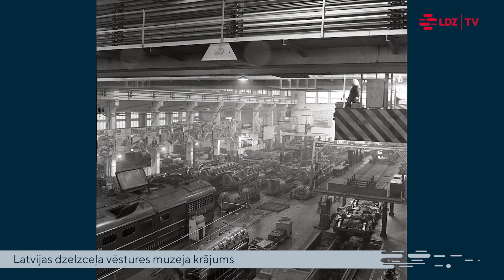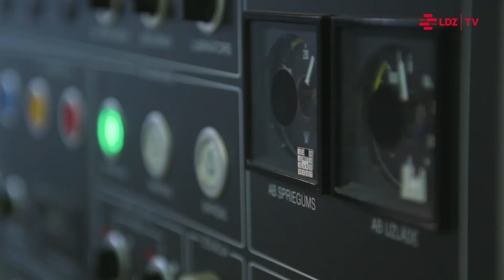SIA LDz Ritošā sastāva serviss Daugavpils Lokomotīvju remonta centra vēsture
Lokomotīvju remonta saimniecības vēsture Daugavpilī aizsākās 1860. gadā, kad tika atklāta vilcienu satiksme starp toreizējo Dinaburgu un Sanktpēterburgu. Toreiz te ierīkoja lokomotīvju depo, kura vietā šodien atrodas SIA "LDZ ritošā sastāva serviss" Daugavpils lokomotīvju remonta centrs.
Lokomotīvju apkalpošana un to remonts Daugavpils dzelzceļa mezglā vēsturiski tiek nodrošināts vairākos uzņēmumos, kuru rašanās saistīta ar sākotnēji atsevišķu, privātu dzelzceļa līniju: Rīga-Daugavpils, Sanktpēterburga-Varšava un Daugavpils-Vitebska, izbūvi. 19./20. gadsimta mijā lokomotīvju remonts tika nodrošināts gan Sanktpēterburgas-Varšavas dzelzceļa darbnīcās, gan apvienotā Rīgas-Orlas dzelzceļa darbnīcās netālu no Daugavpils pasažieru stacijas.
Arī šodien Daugavpilī darbojas divi lokomotīvju remonta uzņēmumi, un jāpiezīmē, ka tieši LDz koncerna Daugavpils lokomotīvju remonta centrs spēj nodrošināt jebkura apjoma dīzeļlokomotīvju remontus. Šajā uzņēmumā pēdējos gados tika veikta arī 2M62UM sērijas lokomotīvju globāla modernizācija, turpinot starpkaru periodā aizsāktās tradīcijas - 20. gadsimta 30. gados veikto astoņu tvaika lokomotīvju jaunbūvi pēc Latvijas Valsts dzelzceļu virsvaldes pasūtījuma.